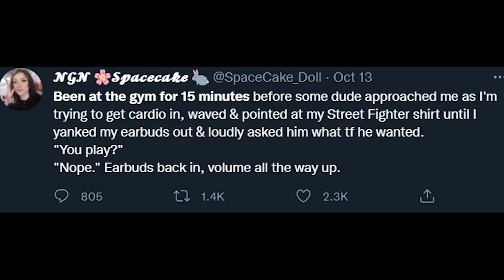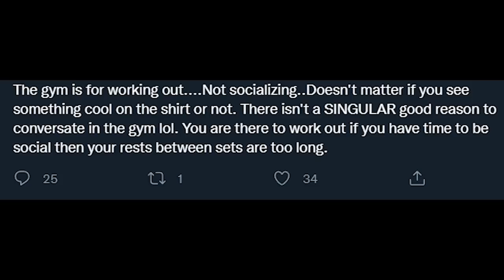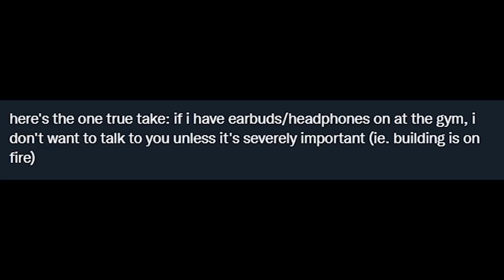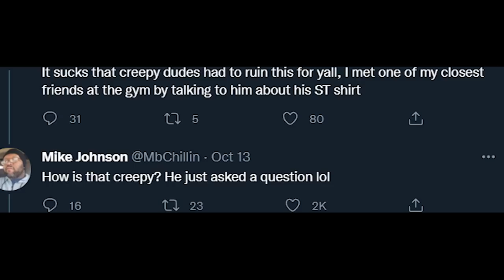"Don't Approach Me"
ok